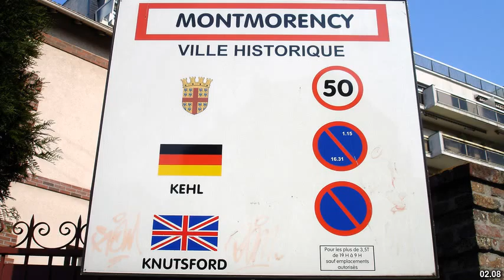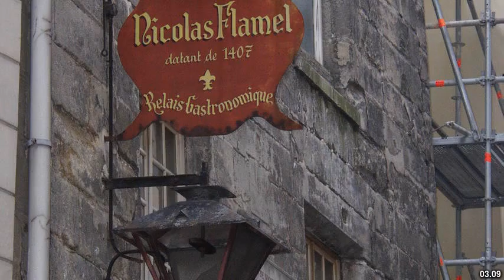Best places to visit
Best places to visit - Montmorency (Australia) Best places to visit - Slideshows from all over the world - City trips, nature pictures, etc.